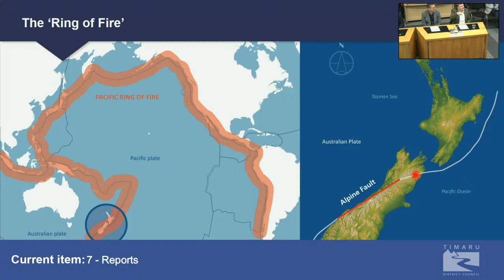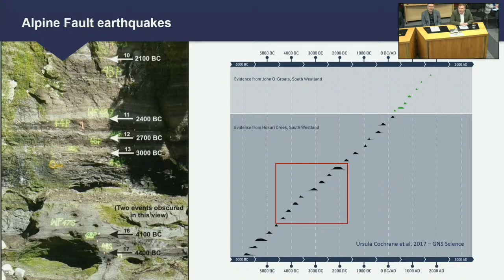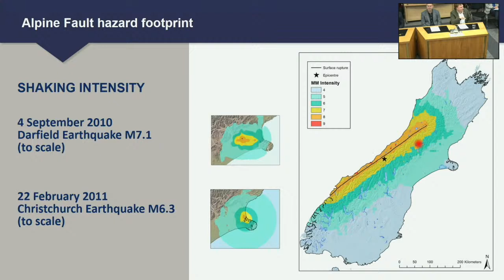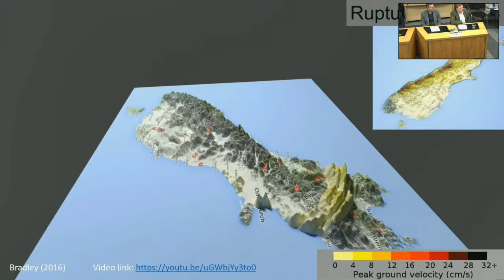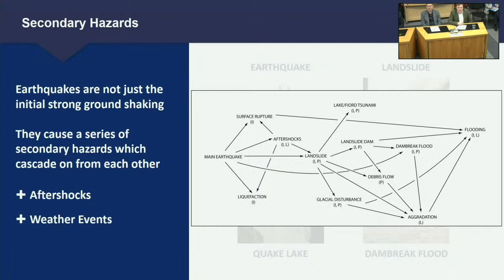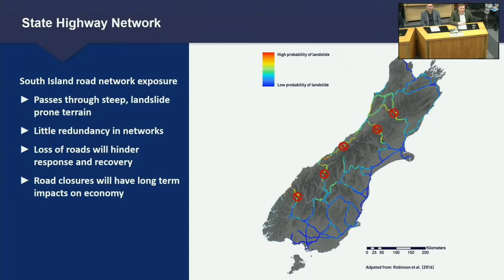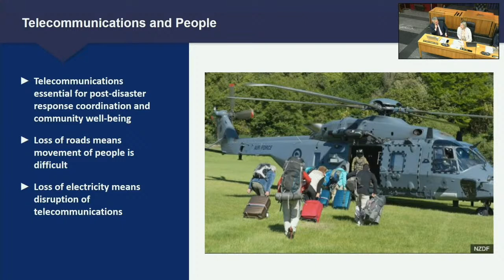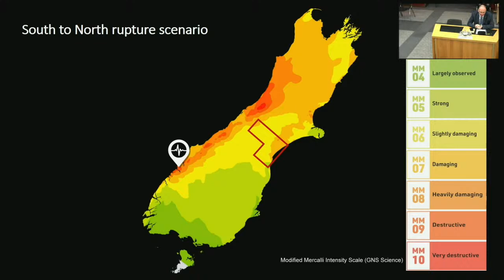13/06/23 - Environmental Services Committee Meeting - Items 7 - 9